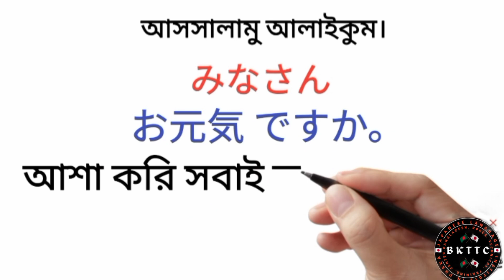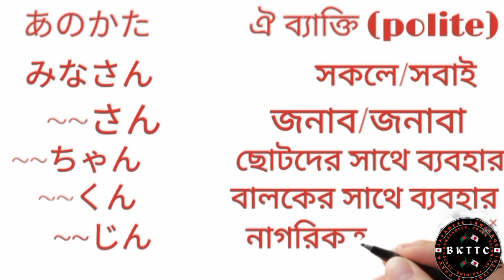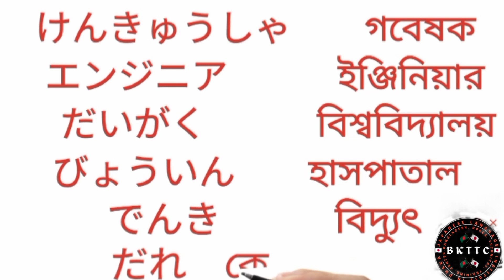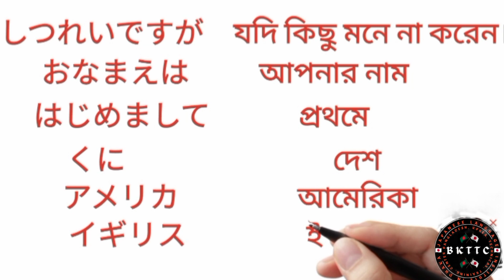Japanese Vocabulary N5 Level . Lesson 01.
Japanese Vocabulary lesson 01. N5 Level.